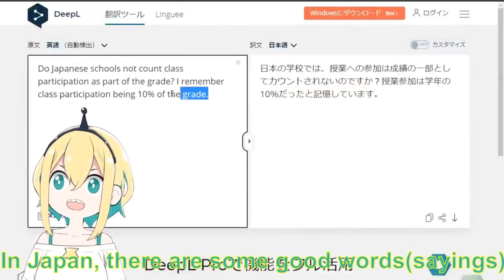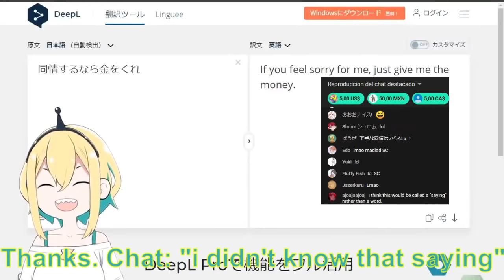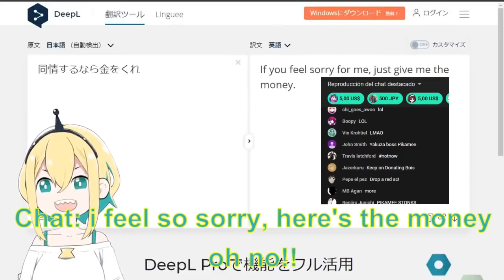Pikamee suffering from success (Voms_project) (Eng sub) (Esp sub)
New Pikamee video, she already speak english but is good to do it as an highlight of her stream, anyway, just by writing her words help me to do the spanish subs, so it's fun for me xD anyway, i really like that part of the stream and wanted to clip it.
next video will be Subaru singing YOU, i'm gonna do the lyric karaoke version as always, i'm pretty sure that someone else probably already do that clip, but i really want to have that video on my channel =w=)/

Nuevo video de Pikamee, ella habla ingles, pero aun asi es bueno hacer un mejores momentos de su directo, de todas formas, solo escribiendo lo que dice me ayuda para hacer los subs en español, asi que me divierto con eso, esta parte realmente me gusto y queria hacer el clip.
El siguiente video sera de Subaru cantando YOU, voy a hacer la version karaoke con letra como siempre, estoy casi seguro que alguien mas seguro ya hizo ese clip, pero realmente quiero tener ese video en mi canal, asi que fuck it =w=)/

And that's my twitter, if you wanna talk or tell me about some clips. my japanese it's pretty basic, so i'm doing what i can